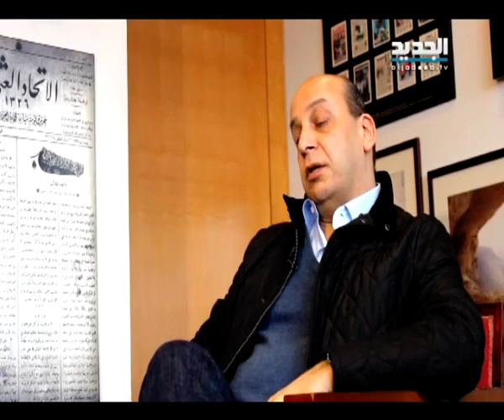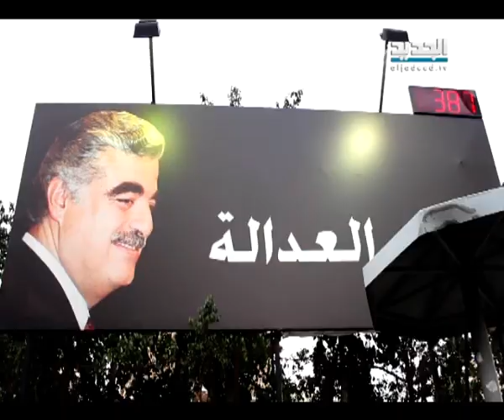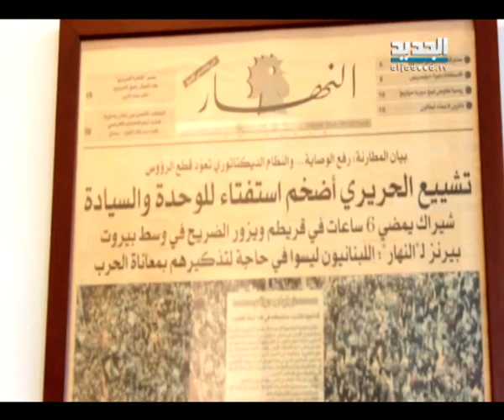الف سنة و "مكملين بلي بقيو او ع الي بقيو" - ادم شمس الدين